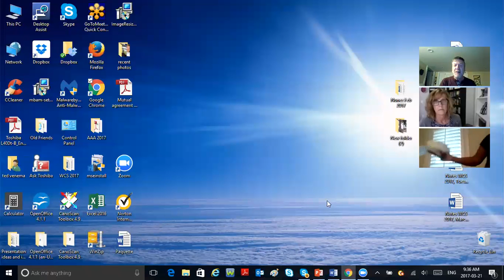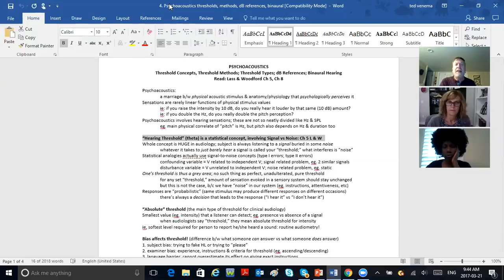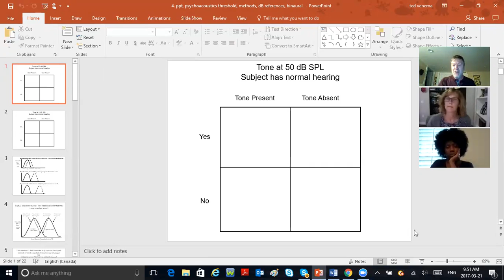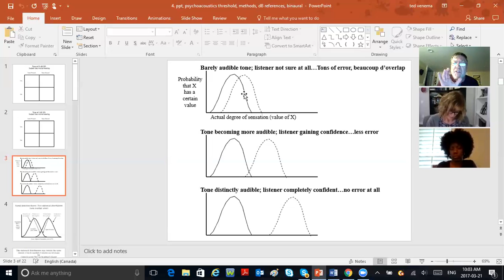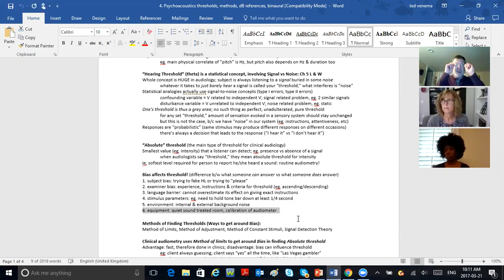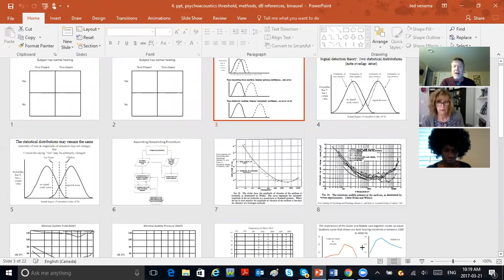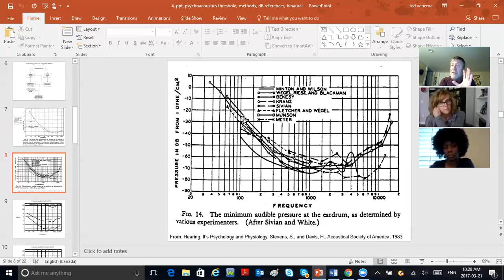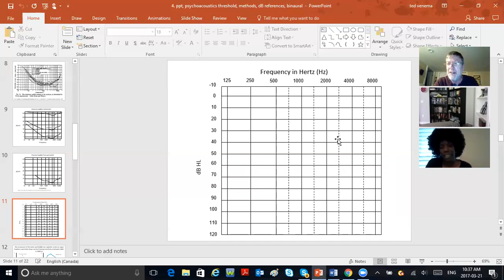110 Acoustics Unit 4 Tuesday March 21st, 2017